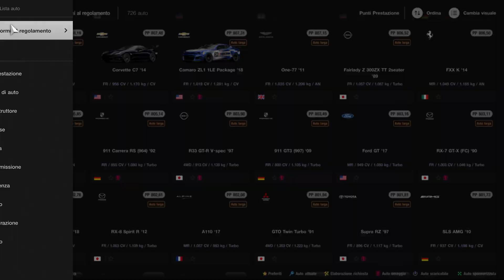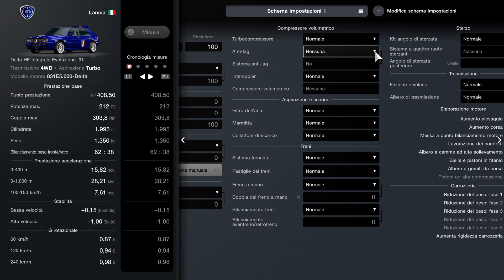Gran Turismo 7 | Broad Bean Raceway - Sunday Cup - Weekly Challenge